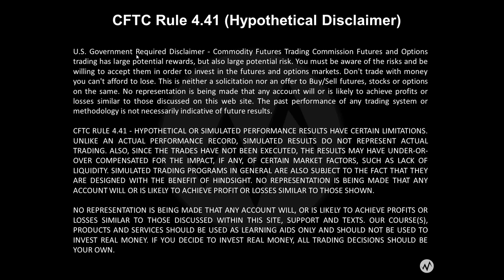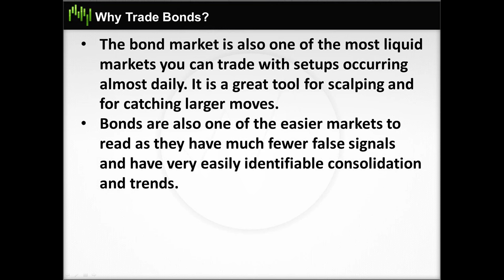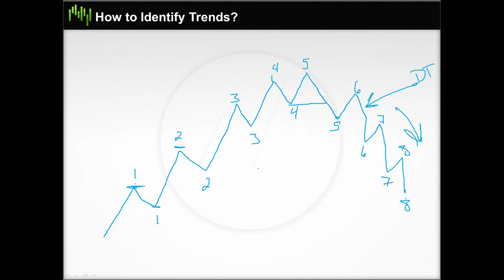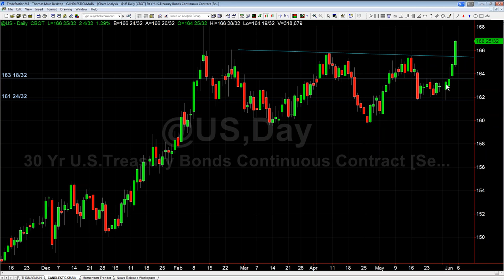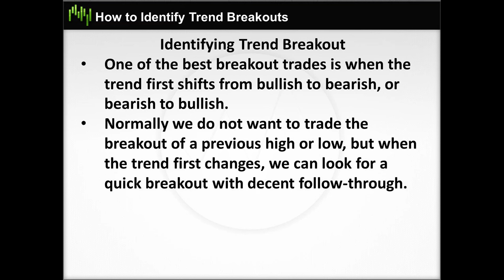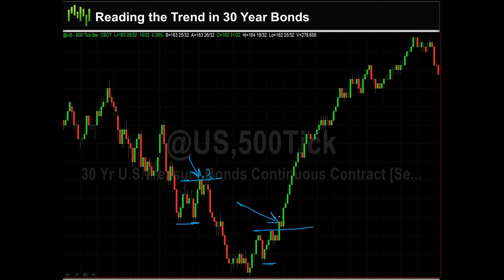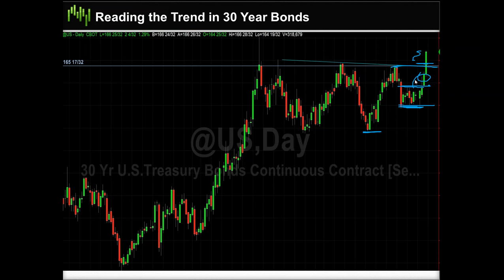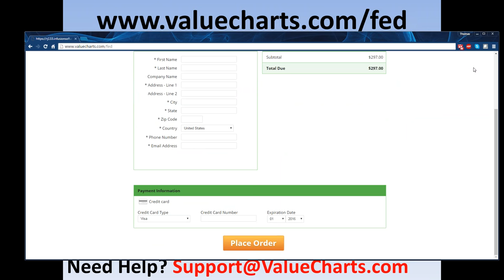Bond Trading Success - Price Action Reading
for a $7 One Month Trial